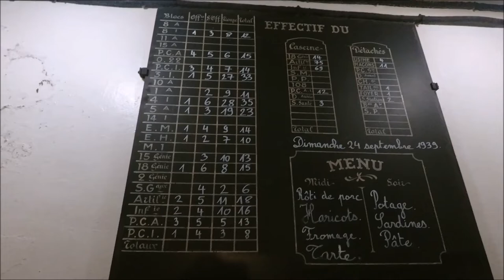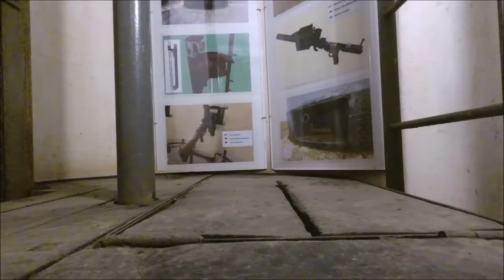GITA ALLA LINEA MAGINOT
Ciao ragazzi, eccomi tornato con un nuovo video.
A ottobre sono stato in Alsazia. Un giorno siamo entrati all'interno della celebre Linea Maginot, più precisamente al Forte di Schoenenbourg.
Questo è il resoconto di quello che ho filmato con l'action cam.

Attrezzatura:
-Action cam: YI Action Camera 4k